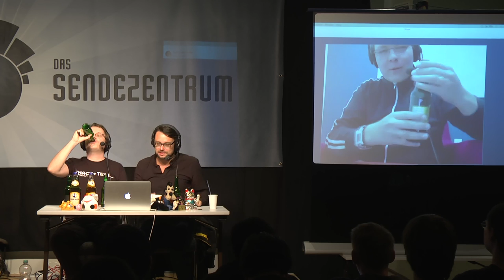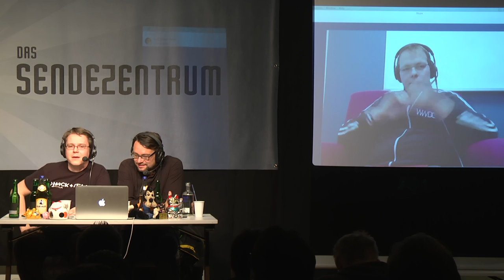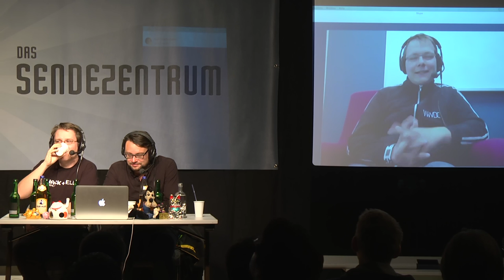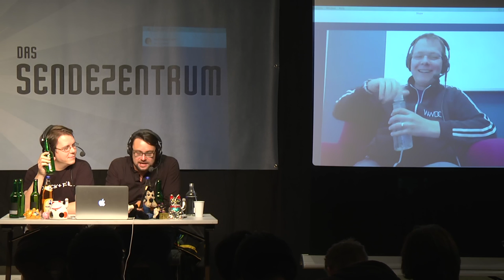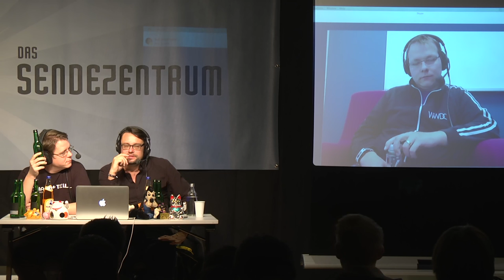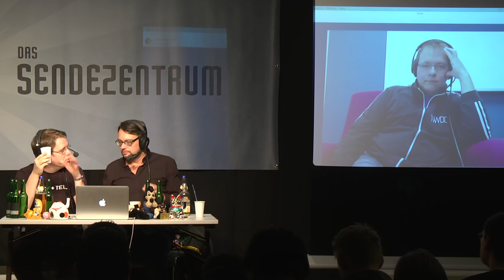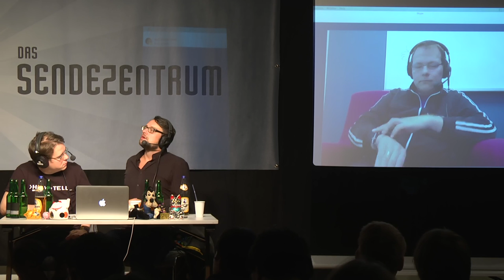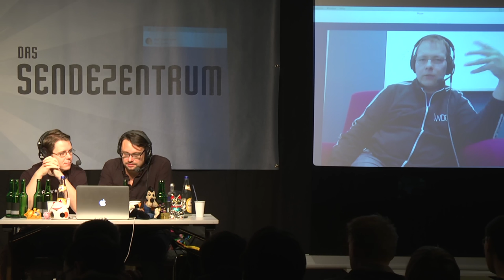Wir. Müssen Reden – Folge 90 „Live vom 31C3 mit Michael Kreil“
Aufzeichnung des Podcasts "Wir. Müssen Reden", Folge 90 „Live vom 31C3 mit Michael Kreil“, aus dem Sendezentrum vom 31. Chaos Communication Congress (31C3). Zur Episode (Shownotes & Flattr)

Mit dabei: Michael Seemann, Max von Webel und Michael Kreil